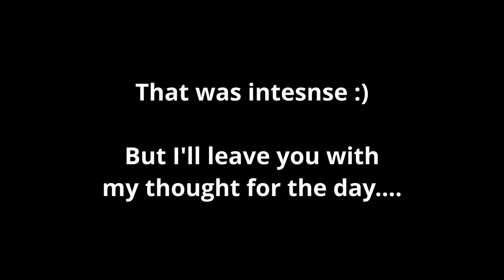Apex Legends - 12 KILL MONTAGE - Armed and Dangerous - Season 6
Enjoyed an intense game of Apex Legends, it started off well in Train Yard and snowballed from there.